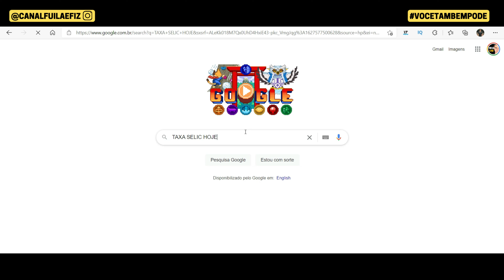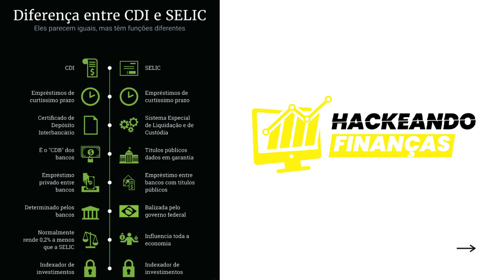Como ENTENDER e CALCULAR A RENTABILIDADE DO CDI? (NUNCA MAIS TENHA ESSA DÚVIDA)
Você já deve ter se deparado com investimentos que rendem 100% do CDI, 200% do CDI ou até 220% do CDI, mas você sabe exatamente o que significa e de onde vem essa rentabilidade? Nesse vídeo mostro como é simples entender o que é CDI, como funciona e como se relaciona com seus investimentos.

Como se trata de uma referência muito importante, principalmente para quem aplica em renda fixa, é preciso entender esse conceito de uma vez.

O CDI é uma taxa de juros entre um banco e outro emprestando dinheiro entre si. Os bancos fazem empréstimos e geralmente de curtíssima duração. De um dia para o outro. E pra fazer estes empréstimos, eles usam o CDI, que é o Certificado desse depósito. É como se fosse um CDB, desses que você pode comprar pra investir seu dinheiro. Funciona da mesma forma, mas só está disponível entre os bancos e eles usam pra fechar o dia com saldo positivo em caixa.

A taxa do CDI é a principal referência de rentabilidade para os investimentos de renda fixa. Por isso nesse vídeo mostro exatamente como calcular a taxa CDI e quanto rende R$ 1.000 no CDI de contas digitais como: PicPay, Pagbank, 99 PAY, Banco Inter e Nubank.

Tudo isso no vídeo''Como ENTENDER e CALCULAR A RENTABILIDADE DO CDI? (NUNCA MAIS TENHA ESSA DÚVIDA)''.

PICPAY, NUBANK OU BANCO INTER? PICPAY AGORA RENDE 130% DO CDI - Vale apena? ONDE DEIXAR O DINHEIRO?

CDB XP Investimentos ou PAGBANK a 200% do CDI? Qual Vale apena?
rende R$ 1.000 a 200% DO CDI?

URGENTE! TAXA SELIC SOBE PARA 4,25%! O que muda? RENDA FIXA VOLTA A VALER APENA? ONDE INVESTIR?

TESOURO DIRETO: O que é TESOURO SELIC? TESOURO IPCA+ E TESOURO IPCA+ COM JUROS SEMESTRAIS? (2021)

RENDA FIXA 2021 | TESOURO DIRETO, IPCA+ E TESOURO PREFIXADO: O que é? Como funciona? Vale apena?